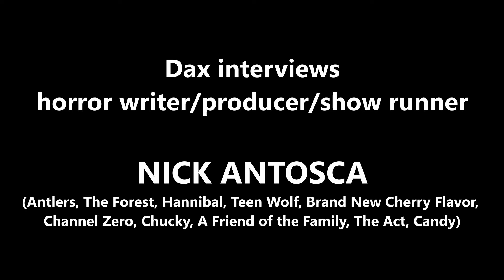HIGHLIGHTS - Ep 204 - NICK ANTOSCA (writer/show runner, Chucky, Antlers, Channel Zero, Candy)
Here are some highlights from the next episode of "What's Under the Bed?"  Dax interviews horror and true crime writer, producer and show runner, NICK ANTOSCA!!

NICK ANTOSCA is a novelist and screenwriter behind movies and series' like "ANTLERS", "THE FOREST", "TEEN WOLF" and "HANNIBAL".  He has been producer and show runner on series like "CHANNEL ZERO", "BRAND NEW CHERRY FLAVOR", "THE ACT", "CANDY" and his new limited series "A FRIEND OF THE FAMILY" which premieres on October 6th.  He is also the executive producer on the "CHUCKY" television series, which its new season premieres on October 5th.

This may be the most surprised any guest has been over Dax's research?

They talk horror, the Wendigo and cannibal themed breakfast nooks!